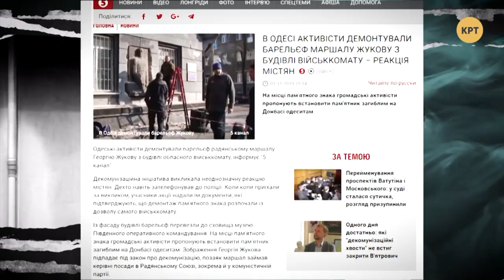Узконосые обезьяны снесли барельеф Жукову – Андрей Гожый // ПРЕЗУМПЦИЯ ВИНОВНОСТИ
Адвокат Андрей Гожый считает, что нынешней национальной политикой является вандализм, таким образом определенным лицам делегируют уничтожение культурных объектов и памятников истории и архитектуры под протекторатом полиции и других военизированных формирований, что мы и наблюдали в Одессе во время сноса последнего барельефа маршалу Жукову.